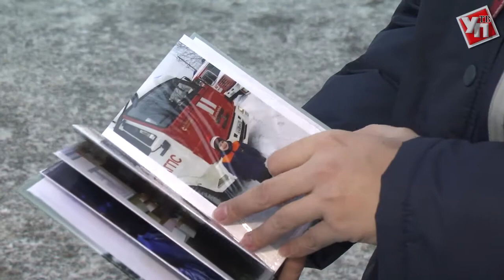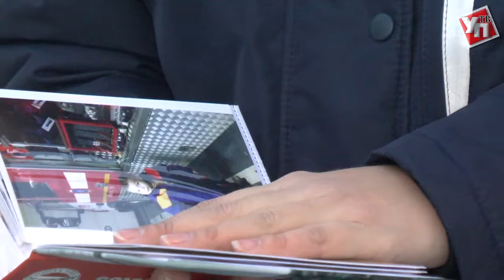5-летний мальчик из Ульяновска победил болезнь ради мечты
«В детстве я хотел(а) стать…» Как часто мы вспоминаем о том, кем мечтали быть, когда вырастим. Но с годами ребячьи грезы нередко разбиваются о реальность, и о детских думах остаются лишь воспоминания. А вот маленький Елисей из Ульяновска еще в два годика решил, что будет спасателем. Сейчас мальчику пять, и он продолжает настойчиво идти к своей мечте. Не остановило его даже серьезное заболевание. Любому взрослому можно и нужно поучиться, как будущий спасатель преодолевает жизненные трудности.